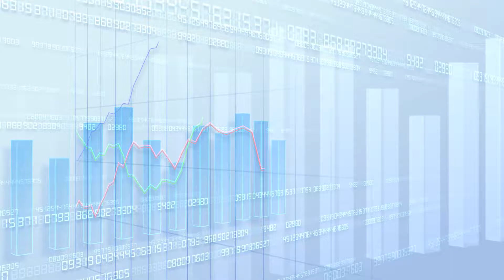致富APP教學：到價提示